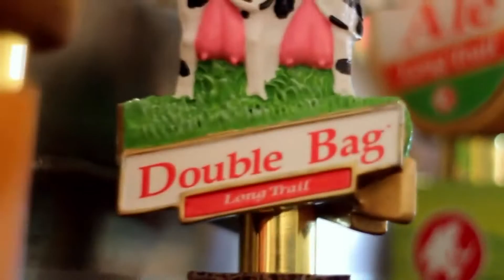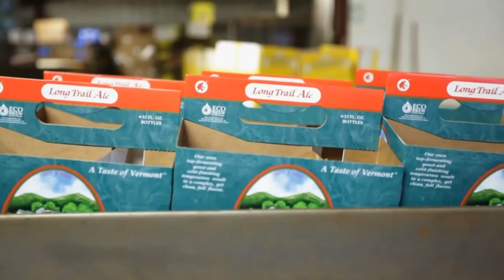Long Trail - Boston Ski Show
Long Trail promotional video.